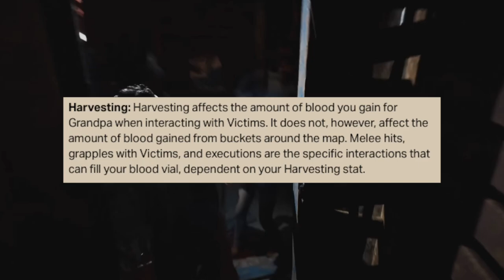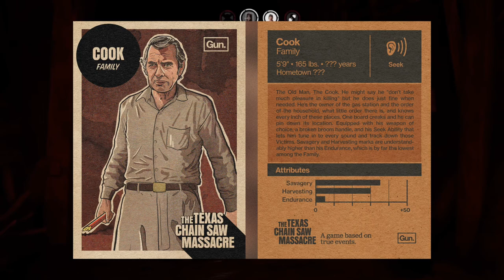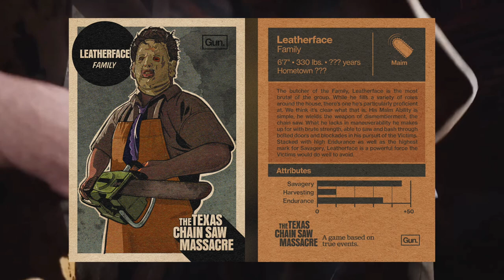Texas Chainsaw Massacre Game FAMILY, ATTRIBUTES and ABILITIES Breakdown!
MEET THE FAMILY, All Attributes BREAKDOWN! Texas Chainsaw Massacre Game NEWS! In this video, we're introducing you to the family members, such as the Cook, Hitchhiker, Leatherface, Sissy and Johnny, of the upcoming asymmetrical Texas Chainsaw Massacre game, and breaking down each attribute!